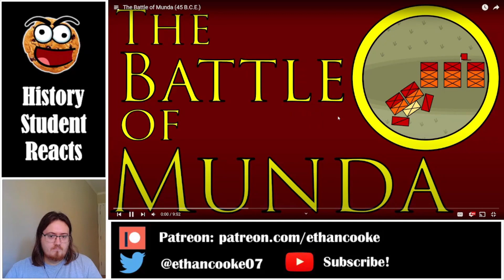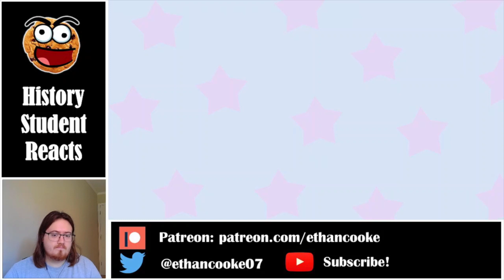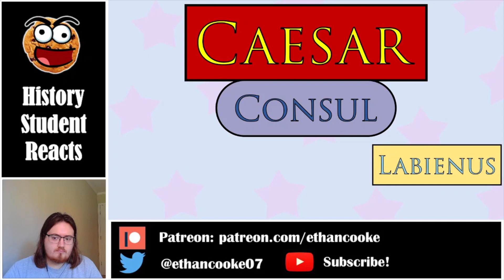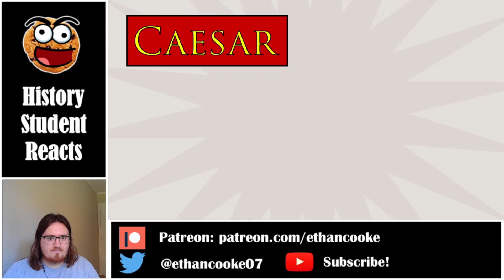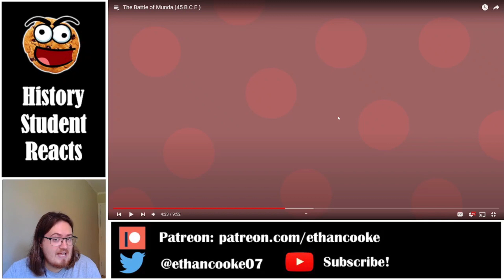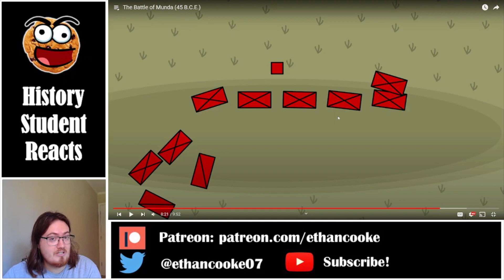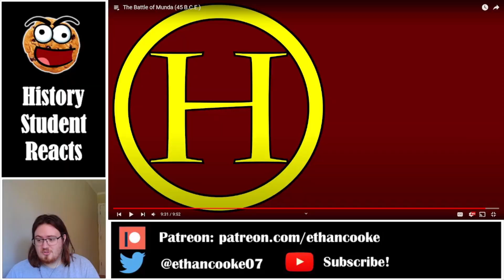History Student Reacts to The Battle of Munda by Historia Civilis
Today we watch The Battle of Munda (45 B.C.E) by Historia Civilis.